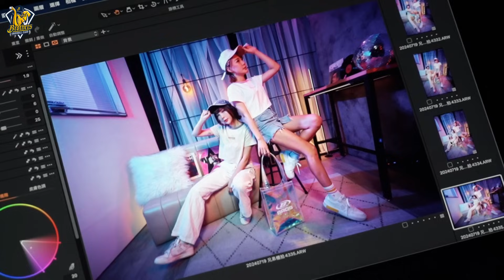【2024花絮】什麼是ㄎㄧㄤㄎㄧㄤ模糊風？！小可愛江坤宇：適合專輯封面！K歌主題日側拍花絮~Feat.詹子賢、林可、波波。CTBC Brothers 中信兄弟